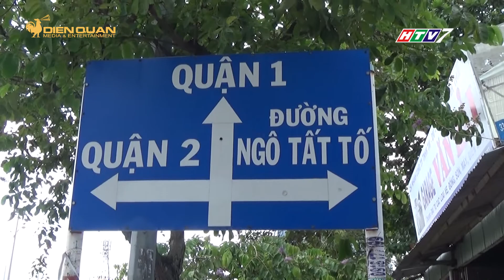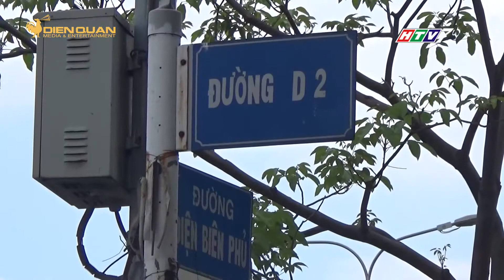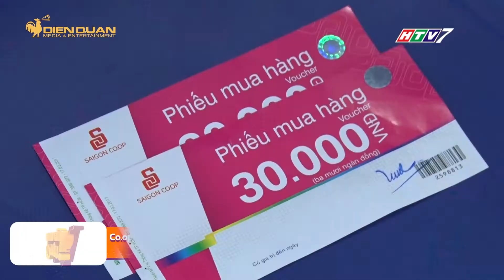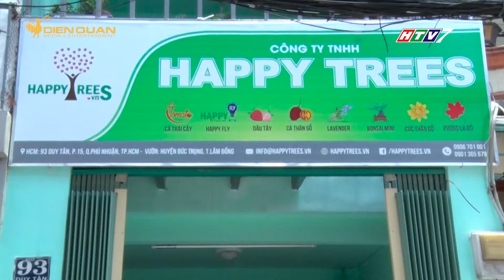MUA GÌ Ở ĐÂU PHÁT SÓNG NGÀY 10/5/2018